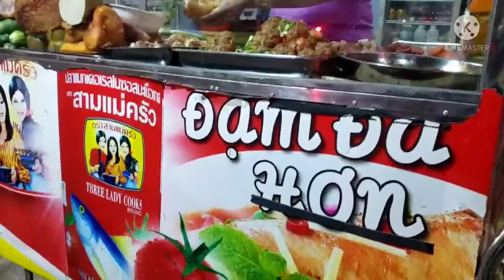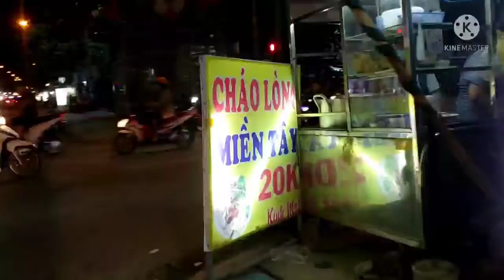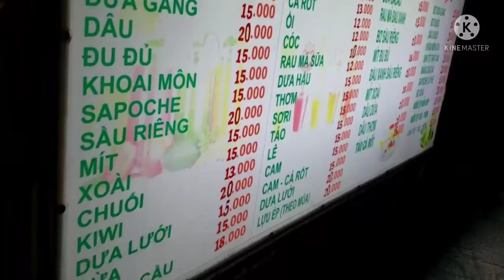Bánh mì tối